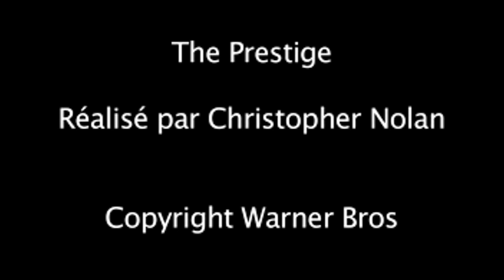"le Prestige" : la création, un geste magique?...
Pour cette première proposition, un regard singulier sur le film « le Prestige ».
J’espère que ça vous donnera envie de le revoir, et que la vidéo vous plaira ! :)